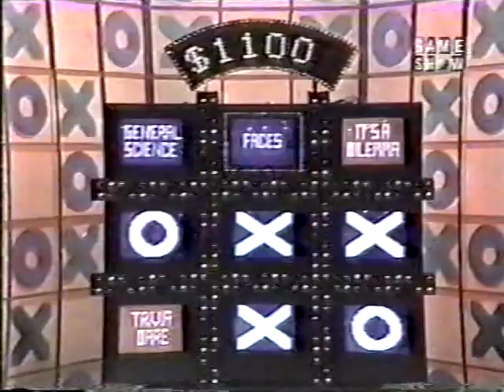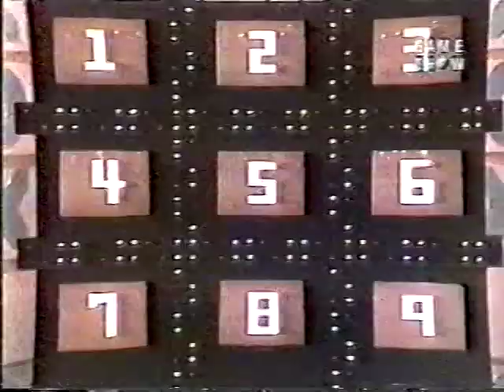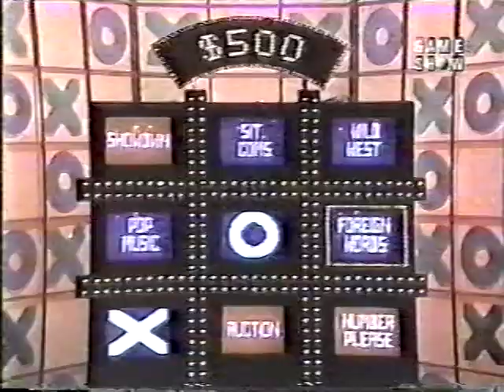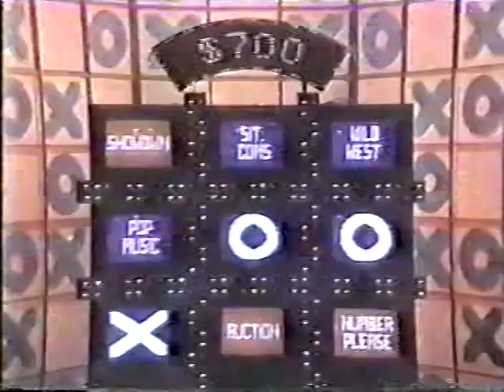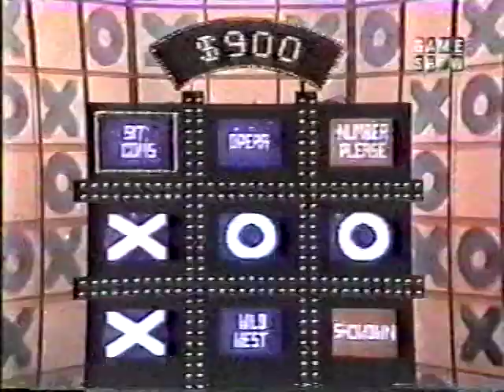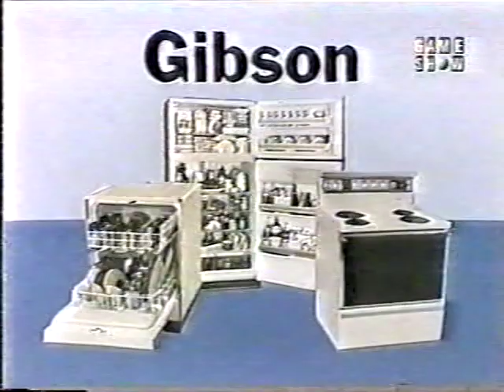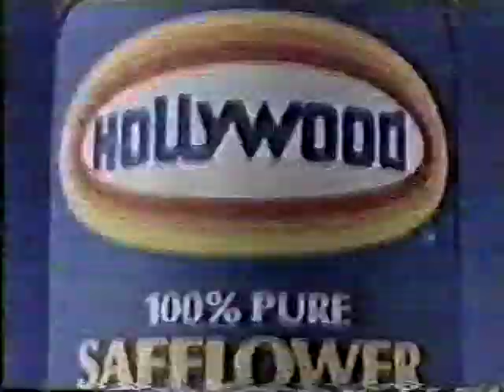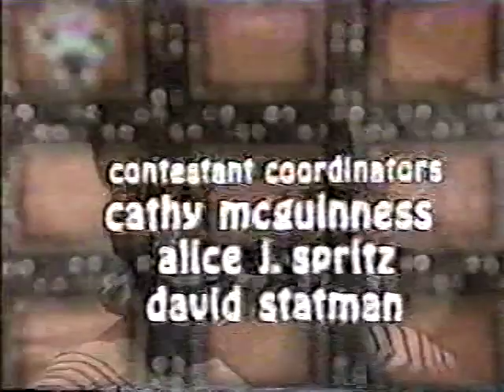Tic Tac Dough Chandra vs Dan